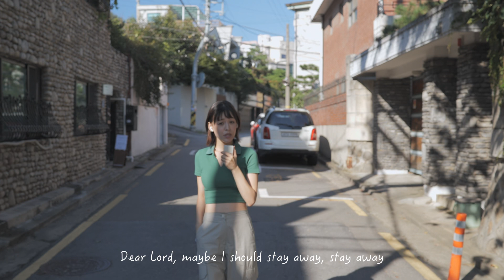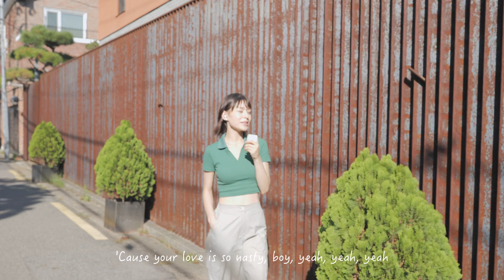[Street Live] Mixer (Amber Mark) by NIKA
Song by NIKA
Guitar & Mix by G.QOO
Directed & Film by G.QOO
Production by ZIZE STUDIO

* Vocal recorded on street, not autotuned
* Shot at Yeonhuidong, Seoul